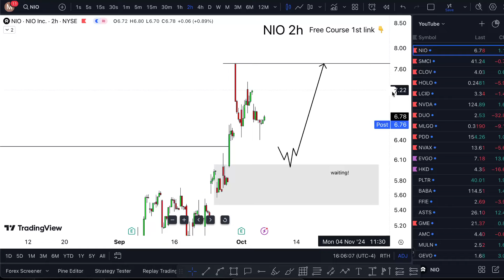NIO Stock (Nio Inc stock) NIO STOCK PREDICTION NIO STOCK Analysis Nio stock news today nio price